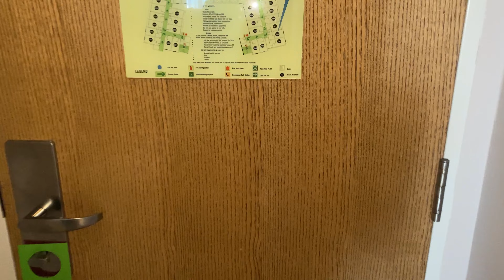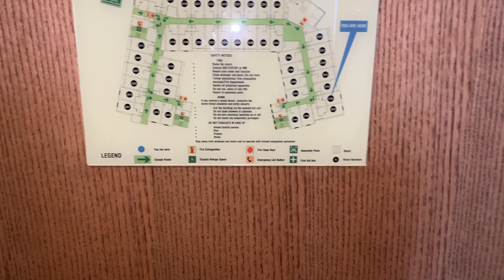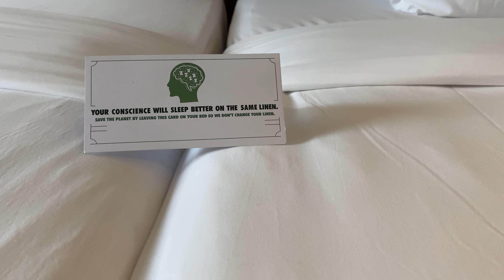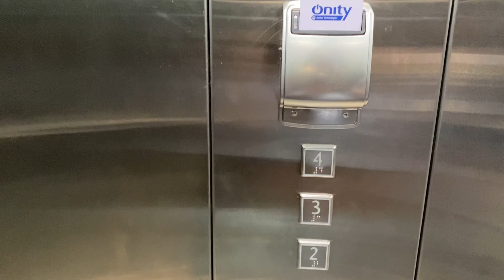STAYCATION in NAIROBI | My First Influencer Trip💗🥹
Hey friends🥰
Happy New Year! Yes i am finally back🥳 !
Today’s diary entry is a recap of my first ever sponsored staycation @Holiday inn two rivers with my best friend☺️

Add a comment too down below If you want me to respond to anything!

Maggie💌

Time stamps💗
0:00 - Intro
3:35 - Checking in + lunch
9:53 - Room tour
15:11 - Mall activities
18:33 - Dinner + prep
23:58 - Selfcare
27:04 - Next day